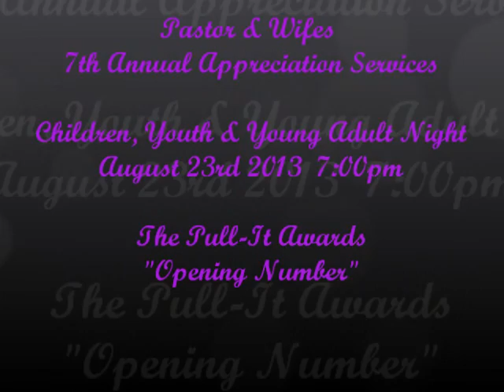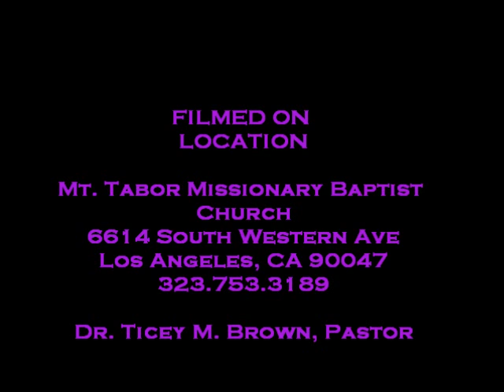The Pull-It Awards... Opening Number "All Hail The King"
Mt. Tabor Missionary Baptist Church's 7th Annual Pastor Appreciation Services. Children, Youth and Young Adult night. August 23, 2013

Choreography is copy written